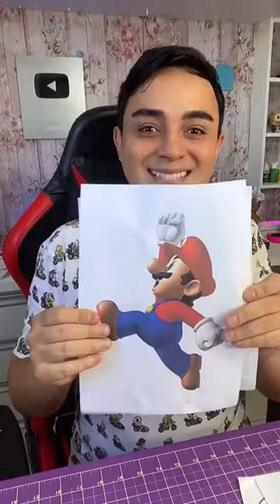Super Mario Bros de Biscuit